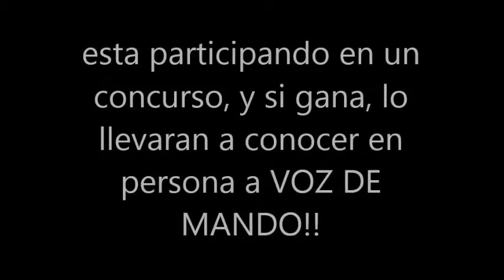nuestro compa bayron zazueta en concurso para conocer a VOZ DE MANDO!!!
necesita muchos "likes", denle "like"